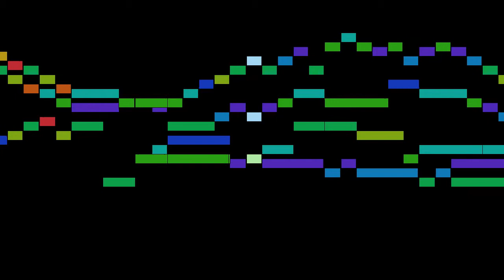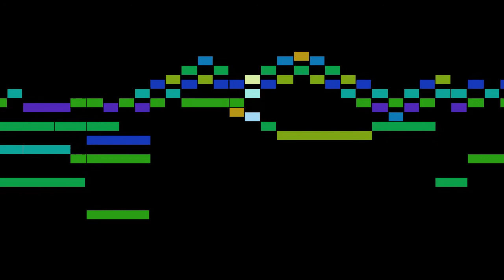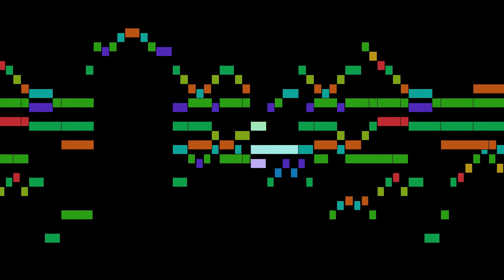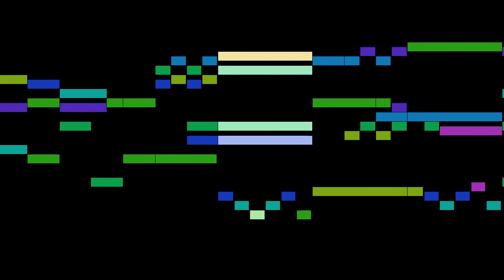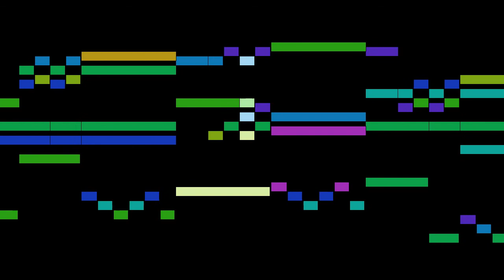Desmarets - Théagène et Cariclée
An animated score of "Théagène et Cariclée", by Desmarets.